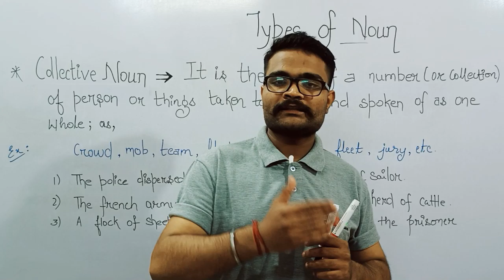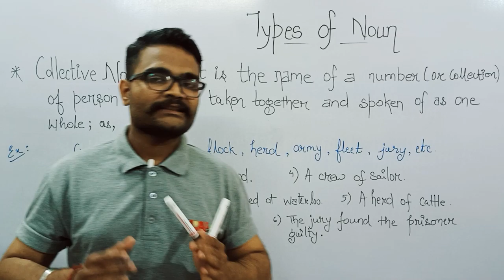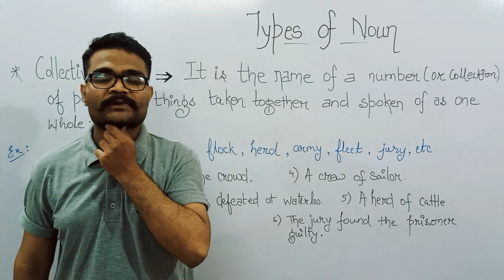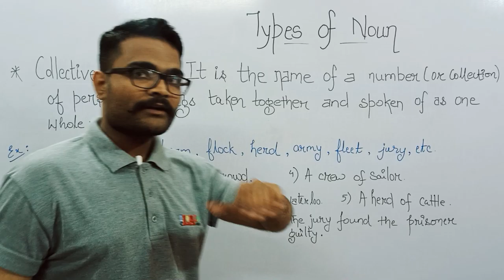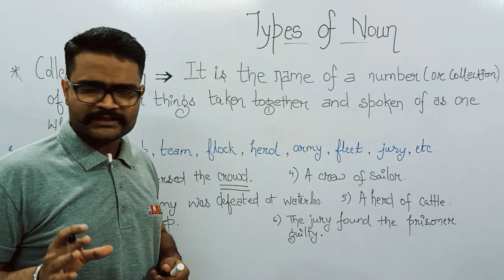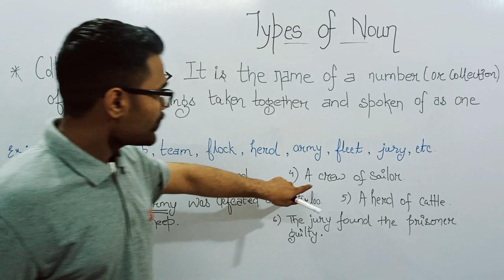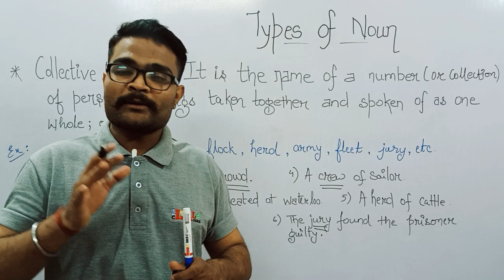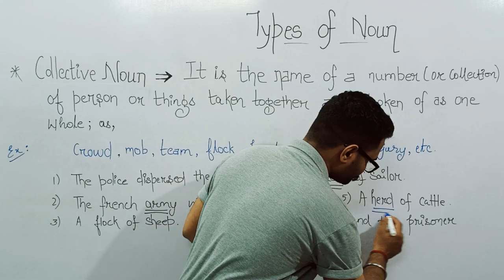what is collective noun? | Grammar basic to advance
hello friends, today I have covered collective noun.